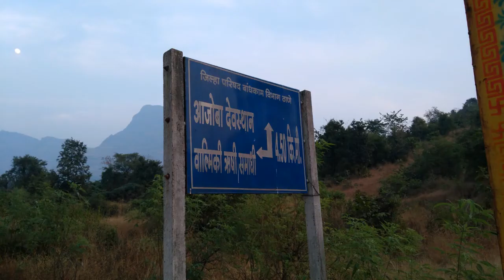Ajoba ( Aaja ) Parvaat Mountains Shahapur Trekking Vlog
Video and Photo Credit Prajwal Gupta

Aajoba Parvat – Known for birthplace of Lav and Kush, son of Sita and Ram. One can look for "Sitecha Palana". Located near Gunde village, distance between Shahapur - Gunde 40 km
source - wikipedia

About
We do make videos on Places tech stuff and websites
If you have any query or any kind of feedback then please do comments as it will help us to grow together.